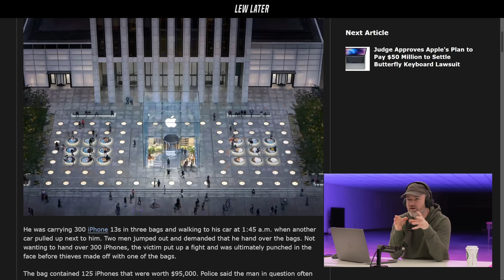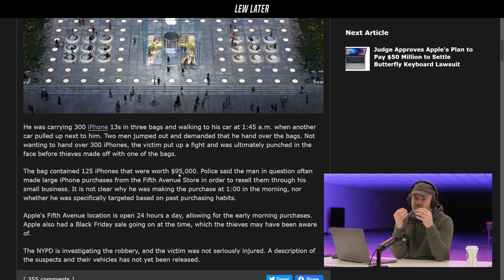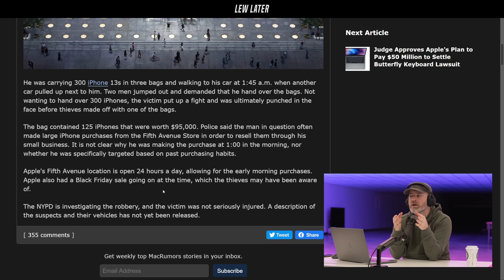Man Buys 300 iPhones... You'll Never Guess What Happens Next